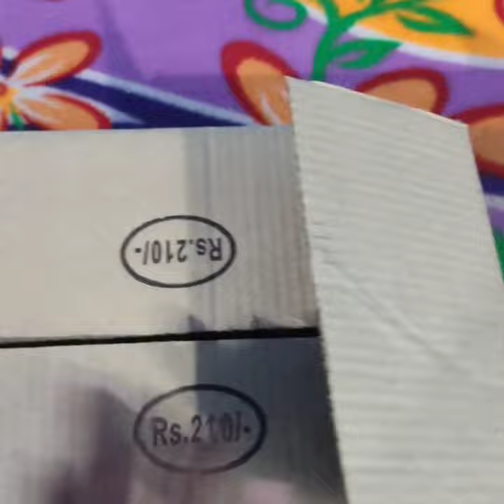Anna love🔥and surprise 🥰